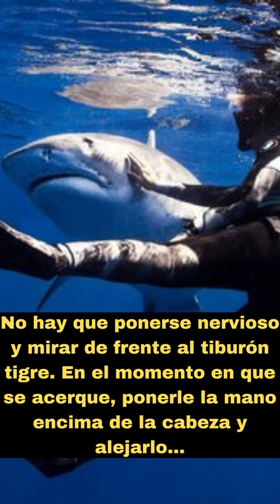¿Que hacer si te Ataca un Tiburón Tigre?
✅ ¿Que pasa si te ves en el agua con un tiburón tigre en las cercanías? Aunque sea una situación peligrosa, hay cosas que podemos hacer para salir bien parados de la experiencia...